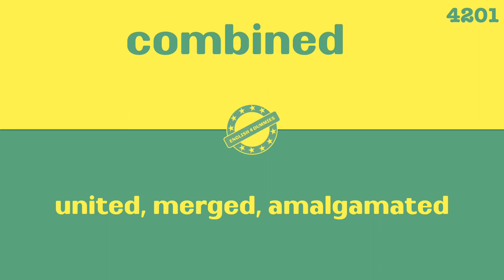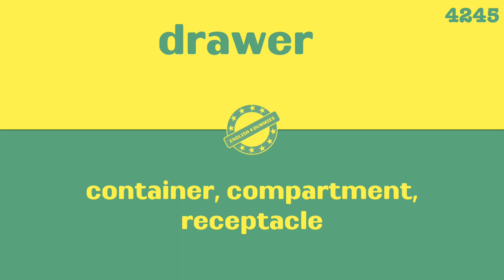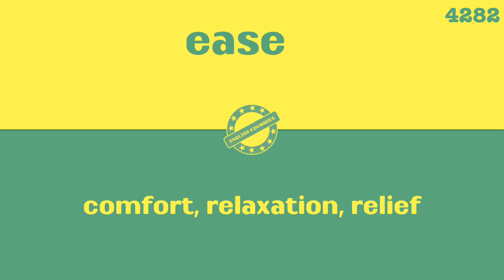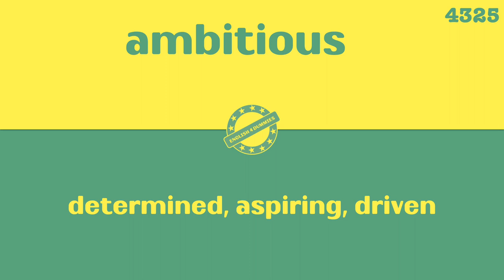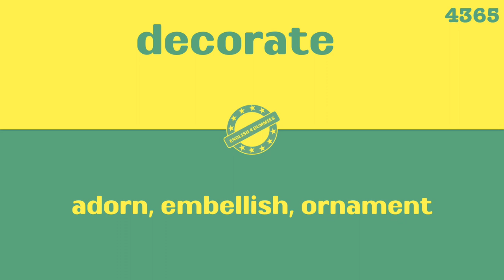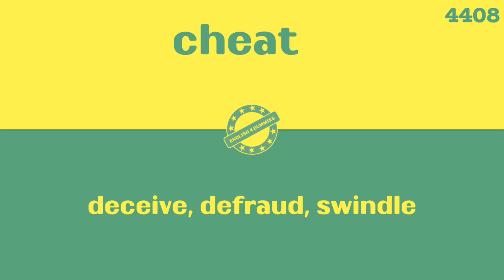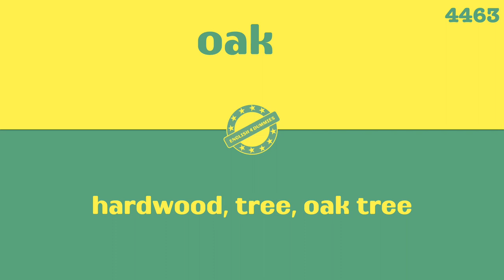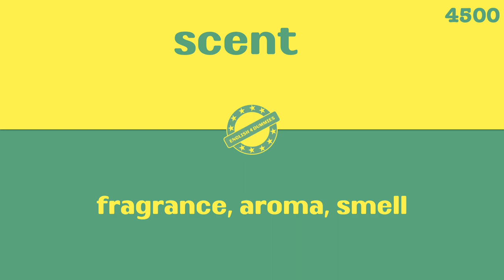60,000 English Words in 200 Days - Day 15 Challenge! A super-fast way to learn English vocabulary